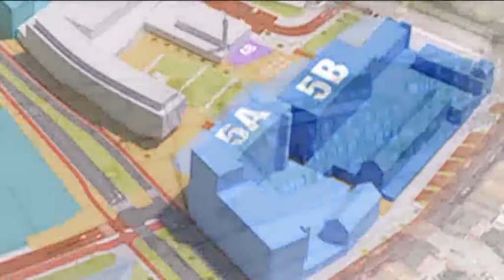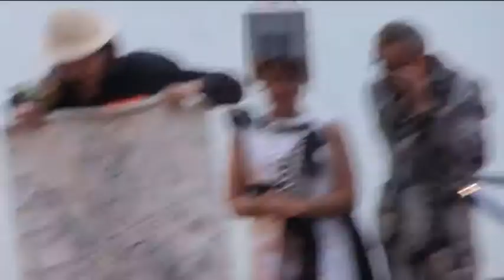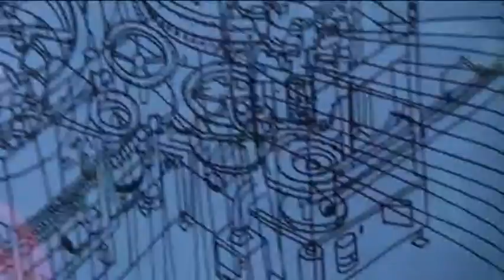GAJES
3 april 2014 was de officiële aftrap van de bouw van Het Plein in Leiden Noord. Hiervoor presenteerde Het Plein Van Leiden GAJES. Dit is een vastlegging van dit evenement.